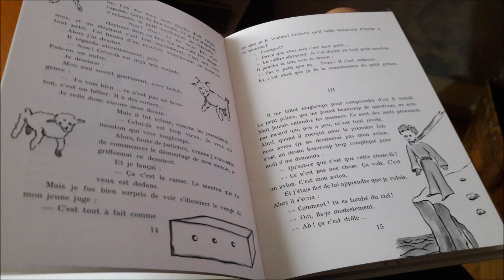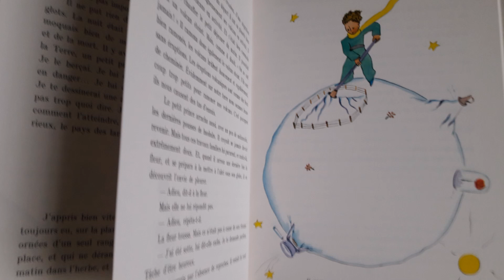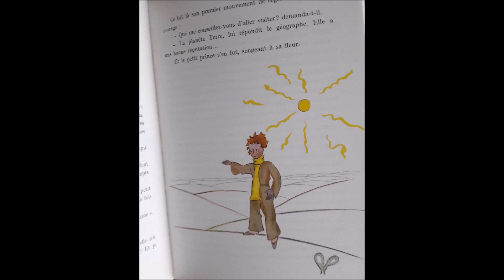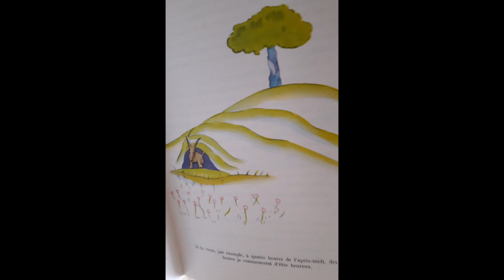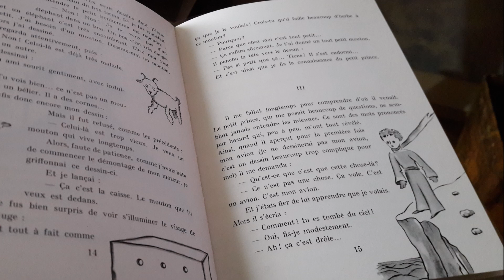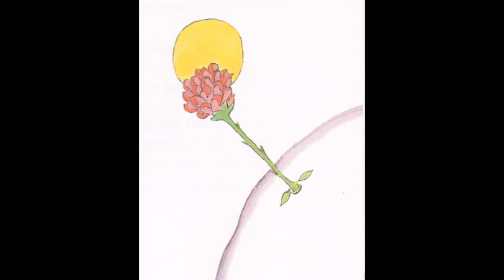Le Petit Prince, Saint-Exupéry / Gérard Philipe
"...si vous voyagez un jour en Afrique, dans le désert, et s'il vous arrive de passer par là, je vous en supplie, ne vous pressez pas, attendez un peu juste sous l'étoile ! Si alors un enfant vient à vous, s'il rit, s'il a des cheveux d'or, s'il ne répond pas quand on l'interroge, vous devinerez bien qui il est. Alors soyez gentils ! Ne me laissez pas tellement triste : écrivez-moi vite qu'il est revenu..."